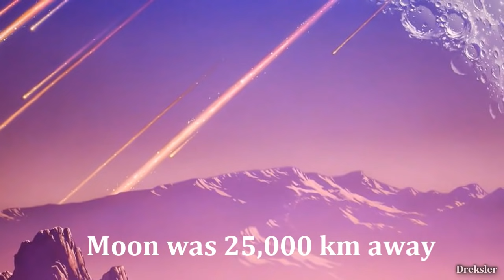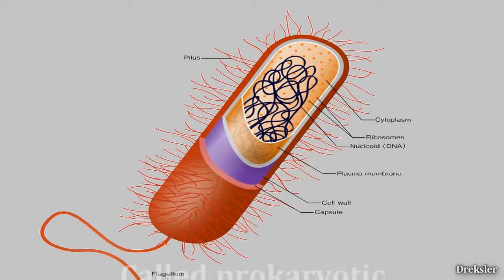Spending a Day on Earth 4 Billion Years Ago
Images at 1:57, 2:50 and 4:21 are by Ron Miller, check out for more space art.
NOTE: Carbon Dioxide is actually deadly in large quantities.
Earth is a pretty old place with an unimaginable amount of changes during it's whole history. In this video i go back in time to spend a day on Earth 4 billion years ago and see what most important differences are there.

Search for more music at: audionautix.com